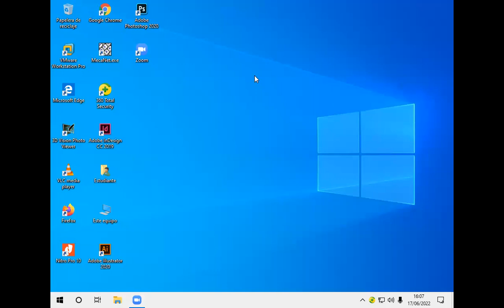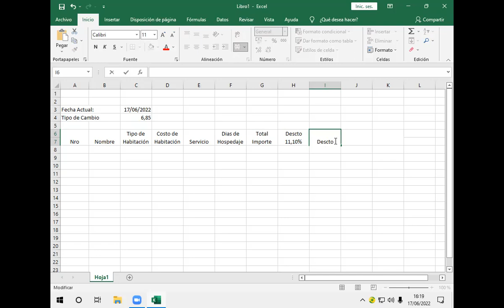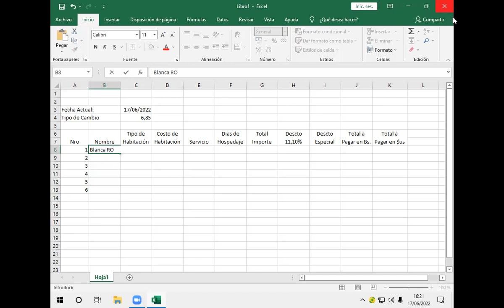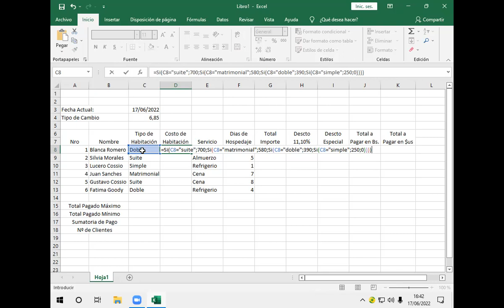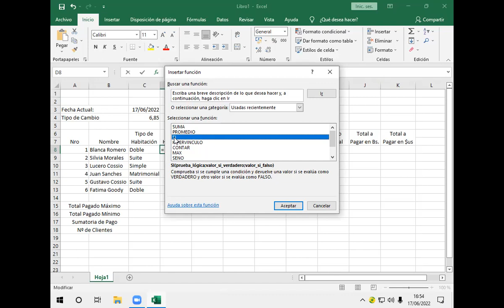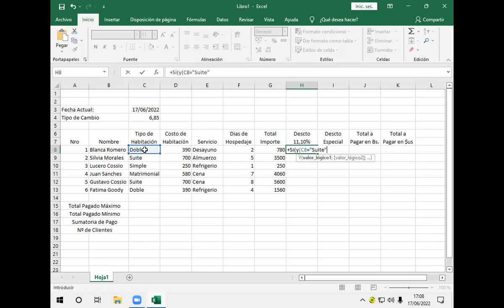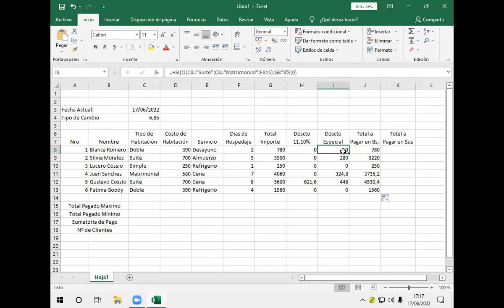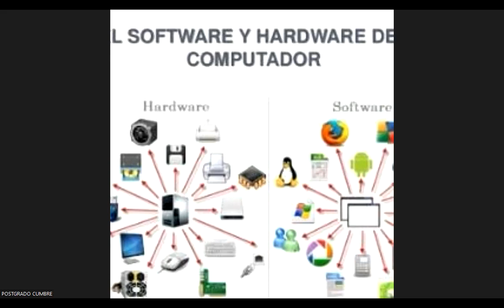Semana 3 de Seminario Aplicaciones